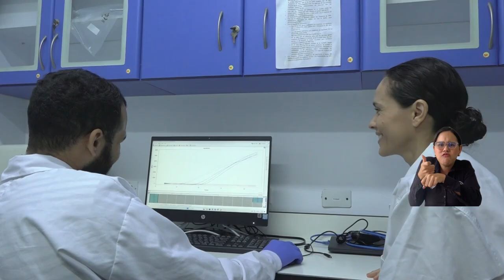Científicas de UNIMAGDALENA crean potencial cura a fibropapilomatosis en tortugas marinas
Investigadoras de la Universidad del Magdalena desarrollaron la primera autovacuna que curó a una tortuga verde con fibropapilomatosis, luego de trabajar en un proyecto de caracterización molecular de la enfermedad de la mano de profesionales de Corpamag, Universidad Cooperativa de Colombia y El Acuario. ¿En qué consistió y por qué es importante para el ecosistema marino? En el video los detalles.